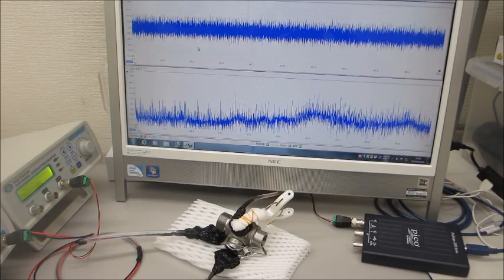Surface modification treatment by ultrasonic propagation phenomenon of 200 MHz or more